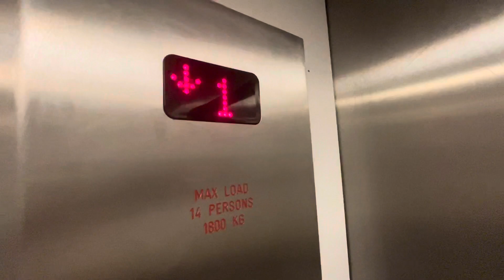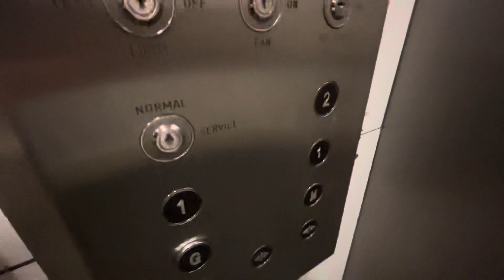90s Kone M-Series (Md. Unknown) | TkMaxx [Blackpool - England]